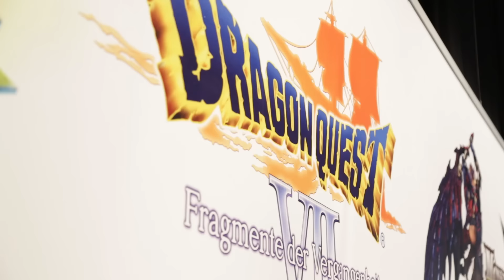Dragon Quest VII: Fragmente der Vergangenheit - Stimmen von der gamescom (Nintendo 3DS)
„Dragon Quest VII: Fragmente der Vergangenheit“ ist ab sofort für Nintendo 3DS erhältlich.